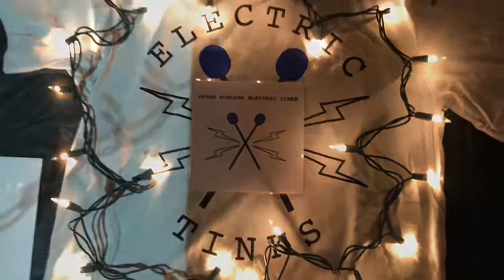Tink or Treat with Electric Tinks & The Cur3 in KCMO - 10.28.18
Tink or Treat with Electric Tinks & The Cur3
Hosted by Take Five Music Productions
Sunday, October 28, 2018
Brewery Emperial
1829 Oak St, Kansas City, Missouri 64108

Electric Tinks:
Peter Schlamb - electric vibraphone
Ryan J. Lee - drums
DeAndre Manning - bass
Matt Villinger - keys
Matt Otto - EWI & saxophone

The Cur3:
Christian Swan - keys
Blair Bryant - bass
Zach Morrow - drums